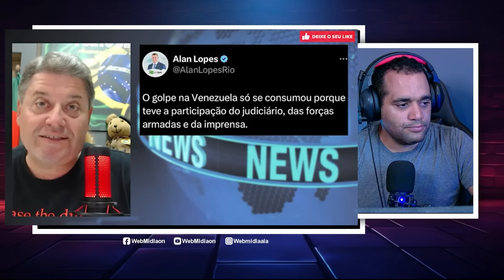O JOGO DE PODER CONSPIRAÇÕES QUE MOLDAM A AMÉRICA + PASTOR SANDRO ROCHA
--- Adoradores ---

kemilly santos
Fabiana Anastácio

Gospel Cover
Otoni de Paula
Podcast
Pássaro Ferido

Jovem Pan
Os Pingos Nos Is
Folha Política
Tiago SampaioAD
Hidrogenio Global
PAULO BBT
CNN Brasil
Vista Pátria
Gustavo Gayer
Canal Nação Patriota
GIGANTE PATRIA
profecia
Leandro Coutinho
Patriotas Cristão
Adoradores Online
Canal Servos
NoAlvo
Dr. Marcelo Suave
Felinto MotoVlog
Dingos Oficial
Oslaim Brito